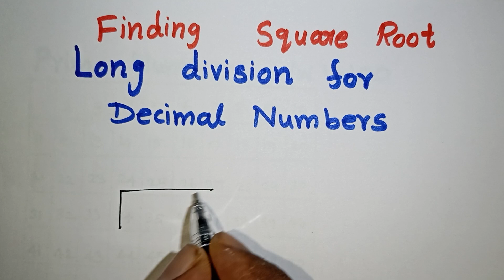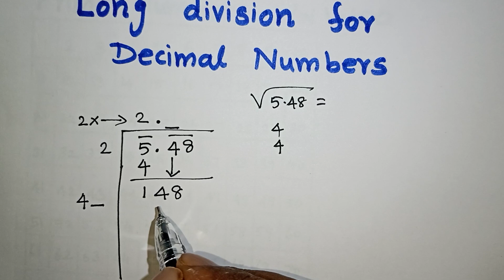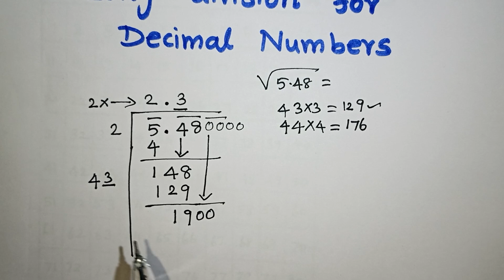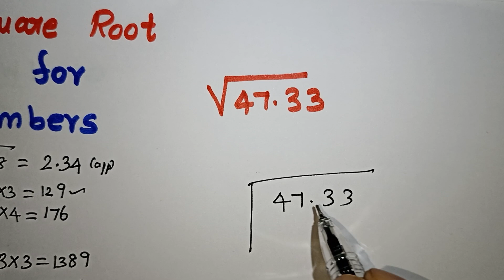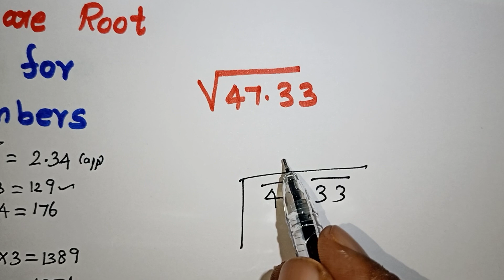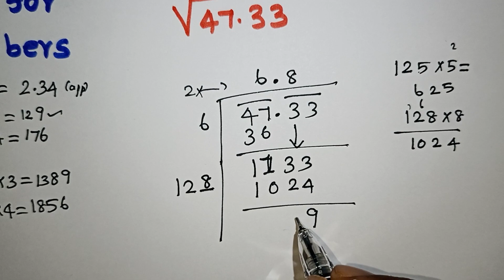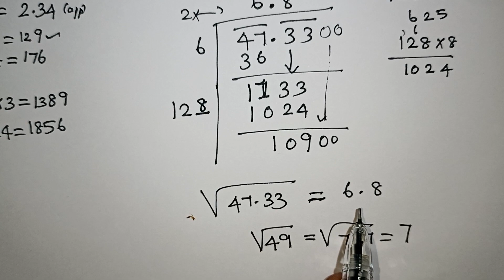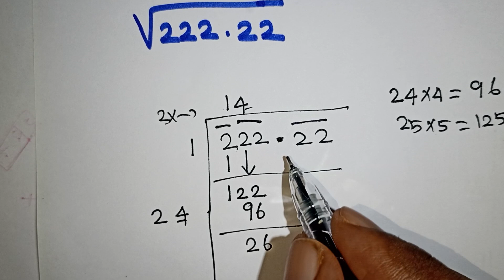Long division method for square roots short tricks in tamil /Square root of decimal numbers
Long Division Tricks in Tamil / Long division method for square roots short tricks in tamil easy method to find square roots / Kalvikan